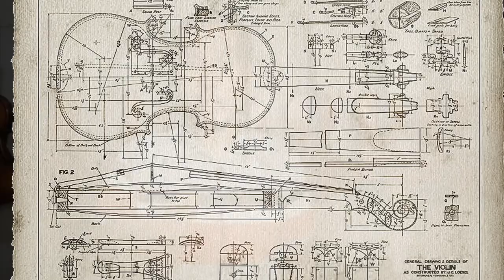Violin Village | Video Series Ep 001 | History, Patterns, and Copies.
Explore the intricacies of the violin! - its history, craftsmanship, tone and more! Plus, a few tips from our host - Nimrod Villamarzo. In this pilot episode, we will share with you an overview about violin patterns and copies, and get to know more about our instruments.